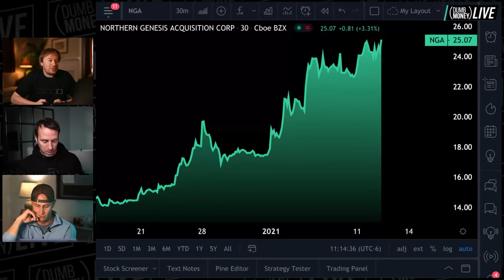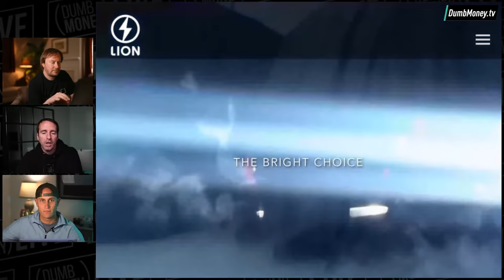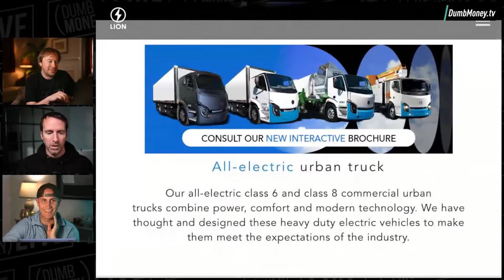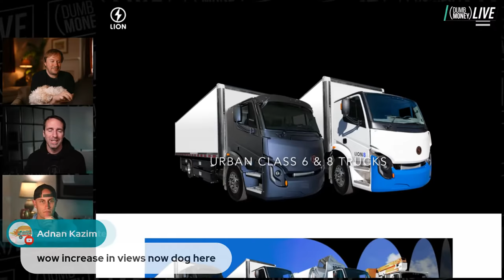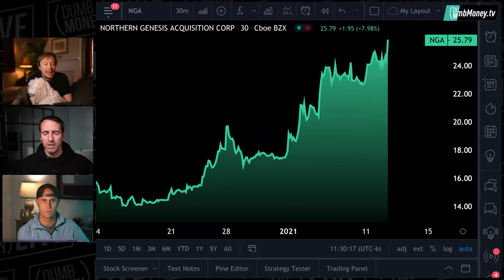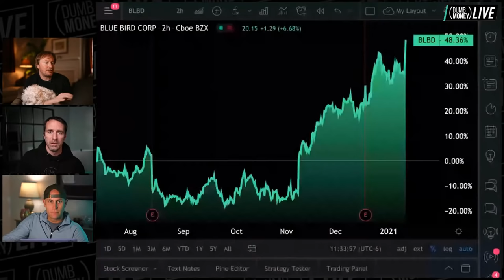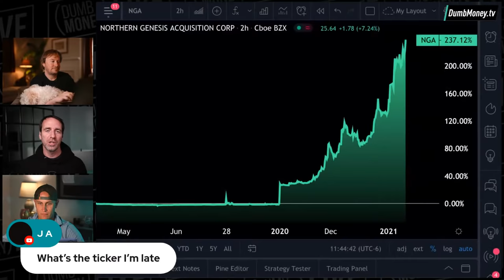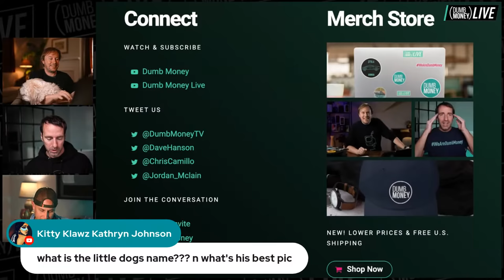We invested $1M in the ultimate Biden EV SPAC backed by Amazon! [Lion → $NGA]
We invested $1M in the ultimate Biden EV SPAC backed by Amazon!